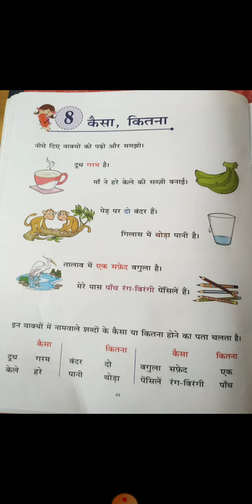CLASS TWO | HINDI| CH- 8 कैसा,कितना